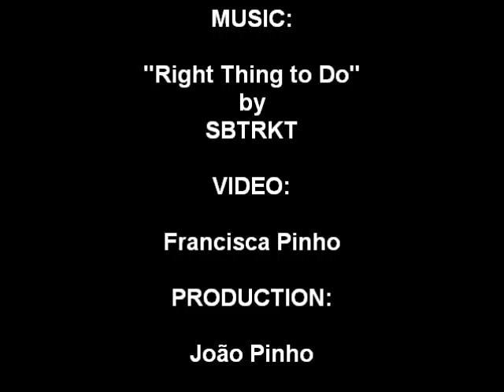Right thing to do...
It's to walk alone like an alien in the woods...